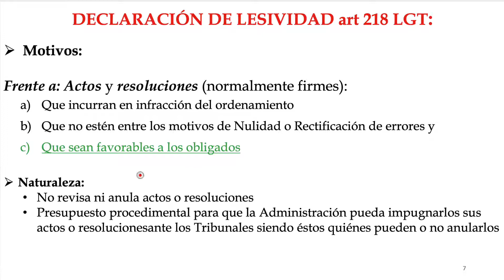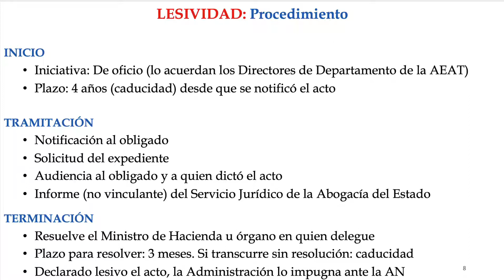L7 03 Procedimientos especiales de revisión: declaración de lesividad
Con carácter experimental se presenta esta vídeo-clase destinada especialmente a los estudiantes de los grados en Derecho y en Ciencias Jurídicas de la UNED. Se agradecerá cualquier comentario que contribuya a mejorarla o a corregir posibles errores.